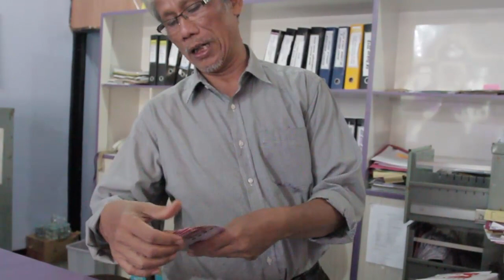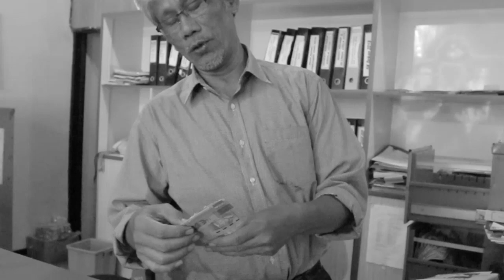BAYU DESMON - DAGELAN KAMPUS THR PAK ANWAR UTUH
SIAPA YANG MAU THR